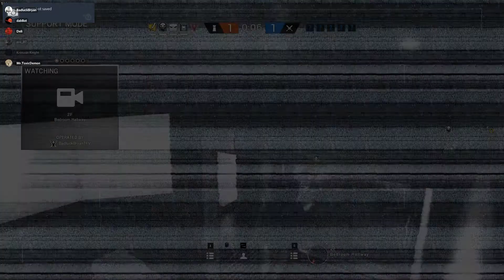Tom Clancy's Rainbow Six Siege | Shot with GeForce